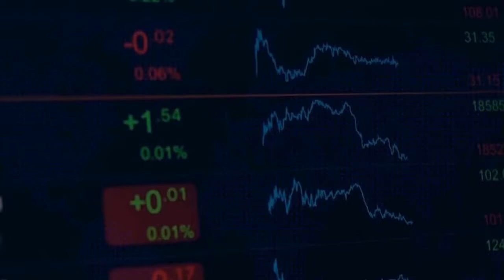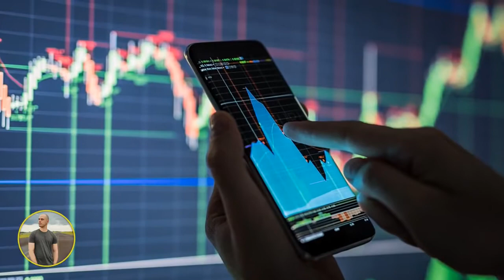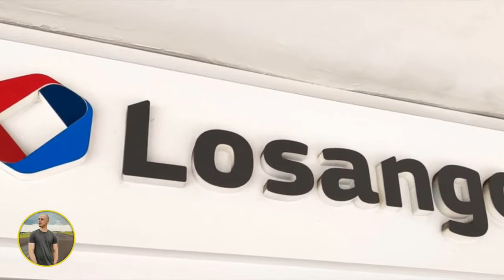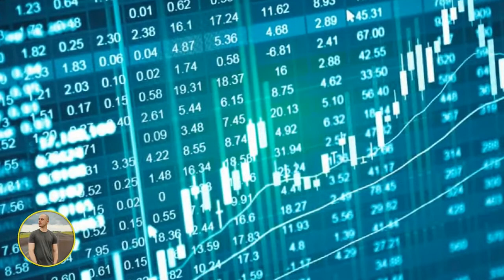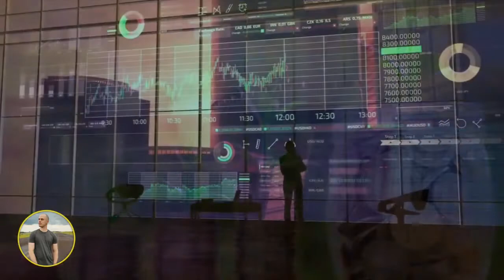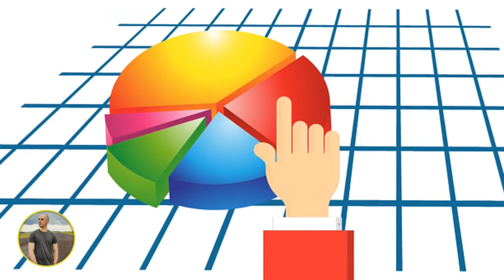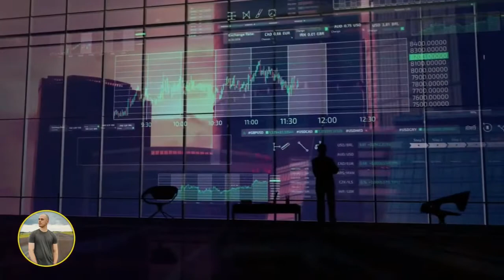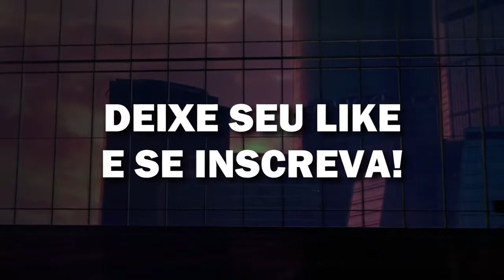Quem é ANTÔNIO JOSÉ CARNEIRO? Conheça um dos BILIONÁRIOS mais DISCRETOS da bolsa brasileira!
Neste vídeo trago a história de ANTÔNIO JOSÉ CARNEIRO, conhecido como "Bode", ele é um dos investidores mais discretos e desconhecidos do Brasil! (A foto no vídeo não é dele apesar de ser usada nas redes sociais)
Diferente de outros bilionários do ramo do investimento, Antônio José Carneiro possui um perfil discreto e pouco se sabe de sua vida pessoal.
Graças ao seu sobrenome, o investidor de 78 anos ganhou o apelido de “bode” durante a infância. Apesar de estar no mundo dos investimentos desde a década de 60, ainda é pouco conhecido na mídia.
De acordo com a revista Forbes, sua fortuna atual ultrapassa a marca de um bilhão de dólares, sendo em grande parte fruto de investimentos no mercado de ações.